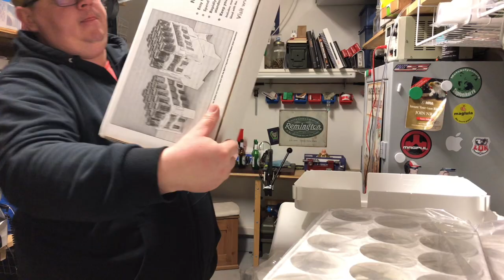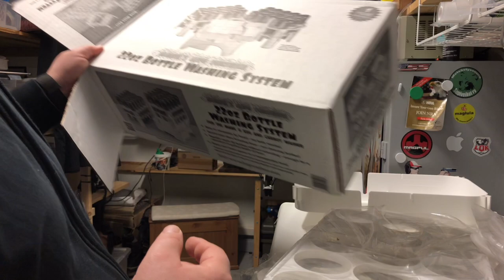Vlog33 - Mark's Bottle Washer Unboxing and First Try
Apex Brew House unboxing Mark's Bottle Washer, assembly and trying it out.